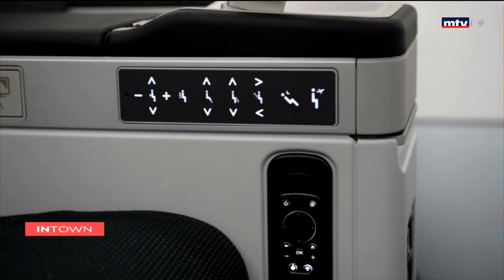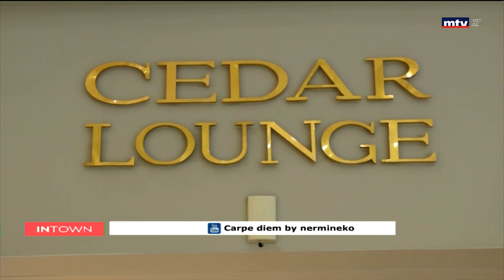In Town - 18/10/2020 - Joe Farah